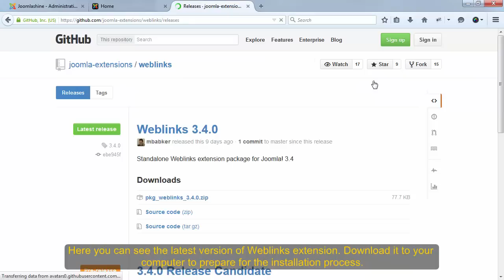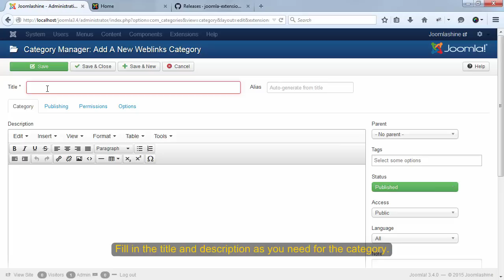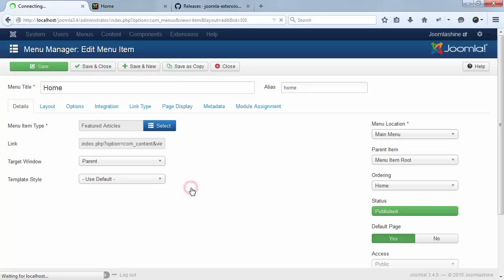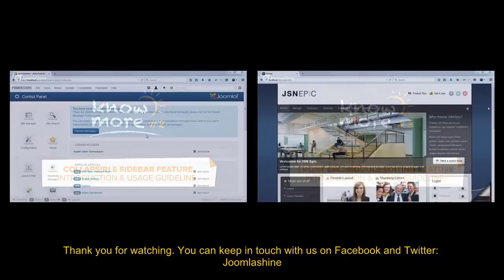Know more #1 - Goodbye to Weblinks